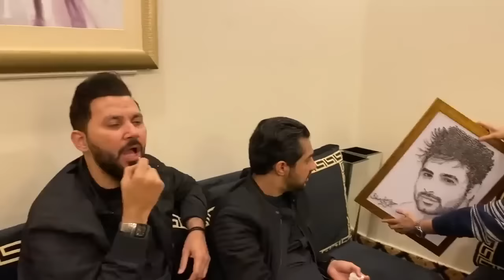Farah Iqrar Celebrate Yasir Shami Birthday | Exclusive Video